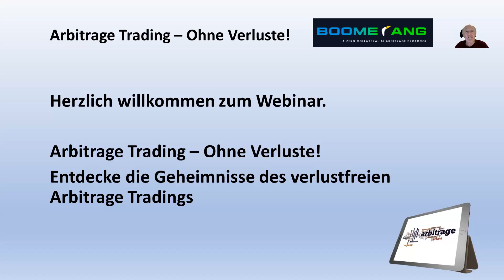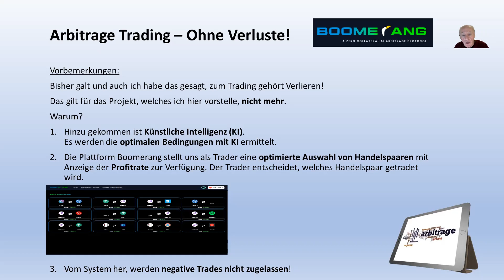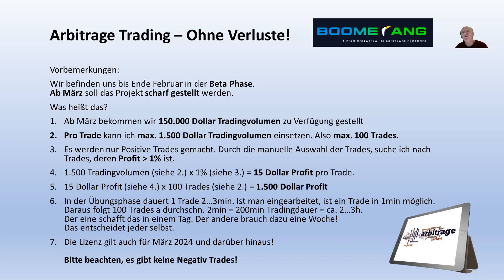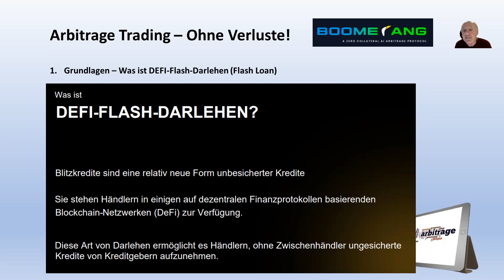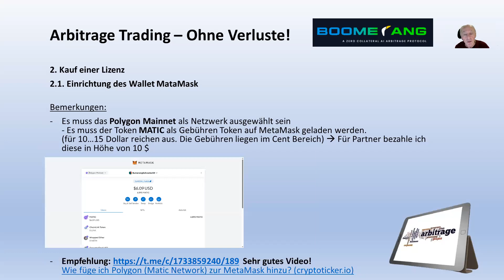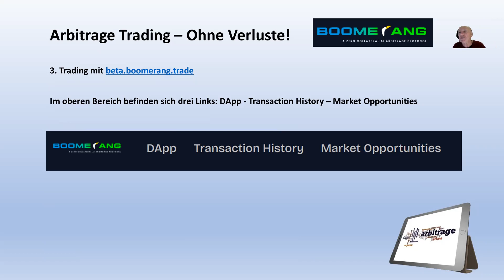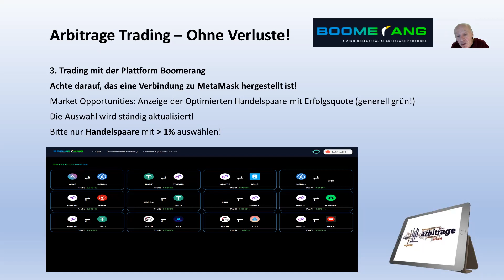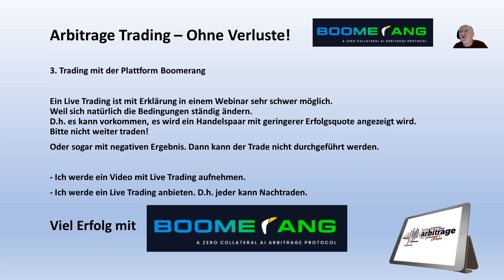Webinar 20.02.2024-Arbitrage Trading mit Boomerang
Ein faszinierendes Arbitragetrading Konzept in Verbindung mit Künstlicher Intelligenz (KI).

Die Nutzung des Projektes setzt den Kauf einer Lizenz voraus.
Hier kannst du eine Lizenz erwerben:
Das Projekt befindet sich bis 1. März 2024 in der Beta-Phase.
Der Vorteil des Kaufs einer Lizenz in der Beta-Phase ist, du kannst hier mit 1.500 Dollar traden.
Ab 1. März wird das Projekt live geschaltet. Dann kannst du mit der gleichen Lizenz bis 150.000 Dollar traden.

Das Projekt zeigt anhand eines Trading Beispiel die Bestandteile des Projektes auf.
• Arbitrage-Handel •
• Künstliche Intelligenz •
• Blitzkredite ohne Sicherheiten •
Es werden die Grundlagen des Arbitragetrading erläutert.
•  Wie kann ich mit Arbitrage Trading sicheres Geld verdienen?
• Arbitrage Trading ohne Verluste. Ausschließlich positive Trades.
Das Projekt verfügt über die nachfolgenden Merkmale:
• Transparenz bis in die letzten Teile der Blockchain
• Sofortige Auszahlung möglich
• Aktives Trading

Das Projekt läuft in Verbindung mit MetaMask. D. h. MetaMask muss installiert sein.

Wenn du den Teil 2 durchgearbeitet hast, solltest du auch die Grundlagen im Teil 1 - Trading kennen

Dieses Video dient nur zu Informationszwecken. Es handelt sich nicht um eine Finanzberatung und nicht um eine Befürwortung eines Anbieters, Produkts oder einer Dienstleistung. Jeder Handel ist mit Risiken verbunden. Recherchieren Sie selbst und verstehen Sie die Risiken des Investierens. Riskieren Sie nicht mehr, als Sie zu verlieren bereit sind.